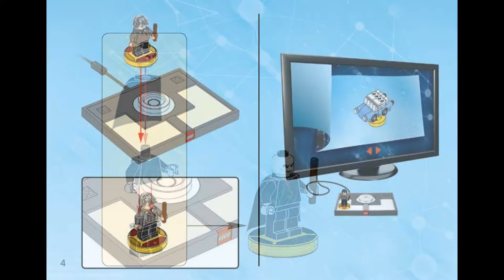HARRY POTTER (how to build) | LEGO Dimensions 71247